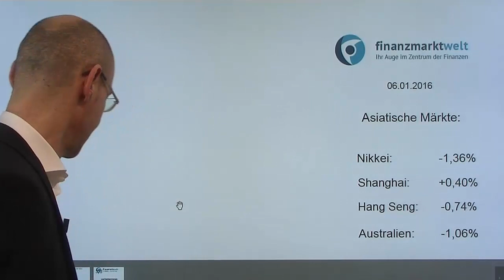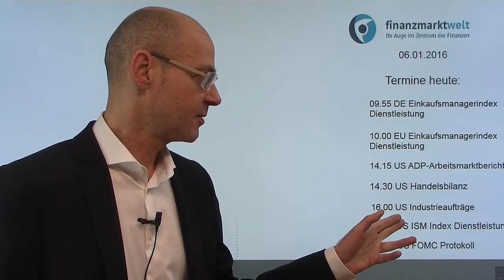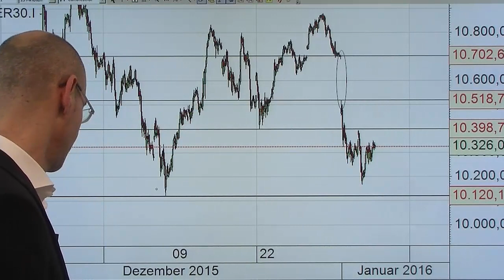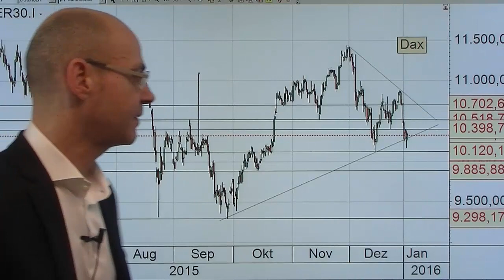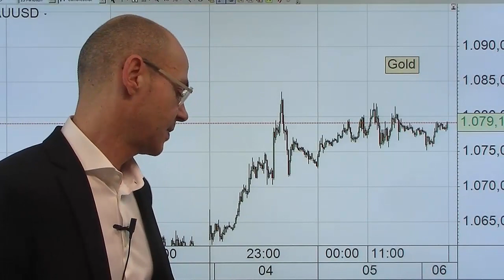Drei Belastungsfaktoren - Videoausblick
Auf dem Dax lasten zum Start drei Belastungsfaktoren: erstens ein deutlich schwächer als erwartet ausgefallener Caixin Einkaufsmanagerindex, der die Sorgen über Chinas Wirtschaft weiter anheizt. Zweitens der darauf hin stark fallende Yuan, der auf den tiefsten Stand seit September 2010 fällt - Tendenz weiter klar abwärts gerichtet. Und drittens verstärkt der Test einer Wasserstoffbombe durch Nordkorea die geopolitischen Risiken.
Der X-Dax startet deutlich tiefer im Bereich von 10240 Punkten - damit sind die gestern Abend erzielten Zugewinne aufgrund sich erholender US-Märkte wieder zunichte gemacht. Wird das gestrige Tagestief unterschritten, droht dem Dax ein Abrutschen auf das Dezember-Tief bei 10120 Punkten. Und heute stehen jede Menge wichtiger Daten an, am wichtigsten der ISM Index Dienstleistung und das FOMC-Sitzungsprotokoll..